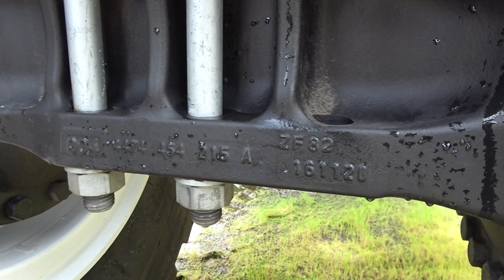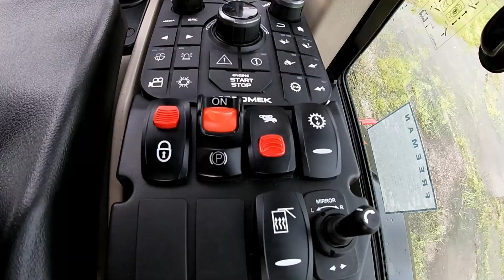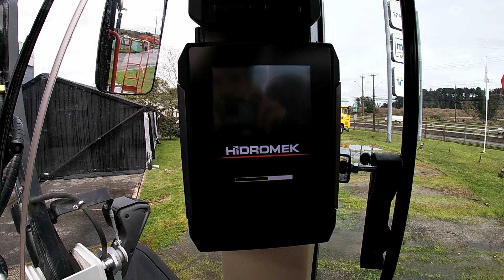[HIDROMEK] Lanzamiento Cargador Frontal HMK635WL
Nos movimos hasta la sucursal de Tattersall Maquinarias en Concepción para formar parte del lanzamiento del primer Cargador Frontal Hidromek que llega a Chile. Hablamos del HMK635WL.
Un equipo de excelente calidad, con componentes de primera línea y que incursionará de lleno en el sector forestal de mencionado país.
0:00 Introducción evento
1:05 Introducción equipo
1:22 Aplicación forestal
1:53 Altos estándares de fabricación
2:20 Motor
2:50 Transmisión
3:00 Transmisión: Sistema Lock-Up Clutch
3:30 Transmisión: Intelligence Clutch Cut
3:53 Cabina: Confort
4:12 Cabina: Operación
4:29 Paquete de enfriamiento
4:40 Diseño unidad de ventilador
5:08 Motion Stabilizer System
5:32 Modos de trabajo
Lee las últimas noticias y novedades de Maquinaria Pesada en Latinoamérica